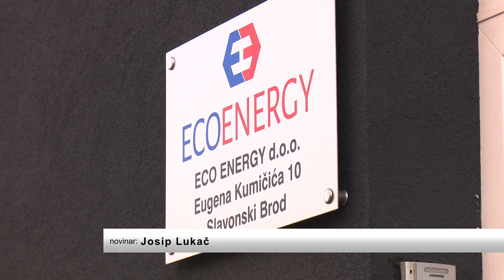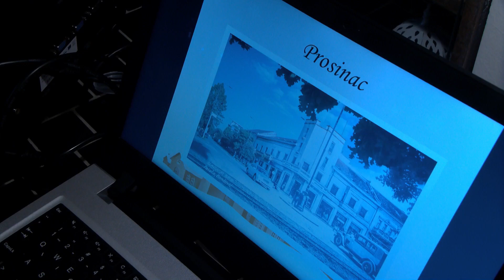SBTV - DNEVNIK - IZABRANI NAJLJEPŠE UREĐENI IZLOZI U GRADU - 29.12.2022.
I ove je godine, tradicionalno, Turistička zajednica Grada Slaovnskog Broda odlučila nagraditi vlasnike najljepših izloga u gradu. Uz pjesmu i promociju božićnog kalendara održana je i  svečanost proglašenja, a koje je izloge komisija ovoga puta izabrala saznat ćete u nastavku.

DNEVNIK SBTV-a | PON-PET | 20:00 i 22:00